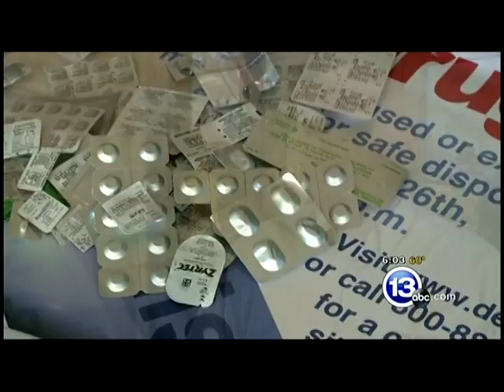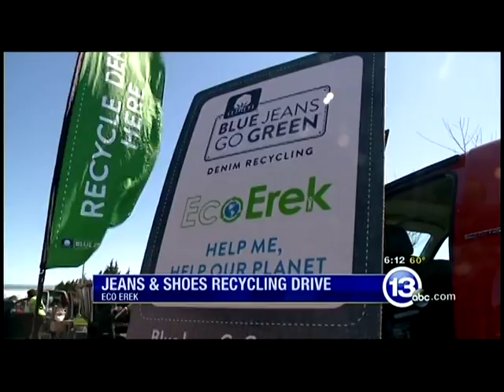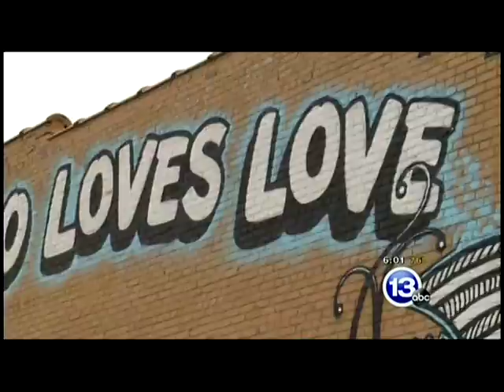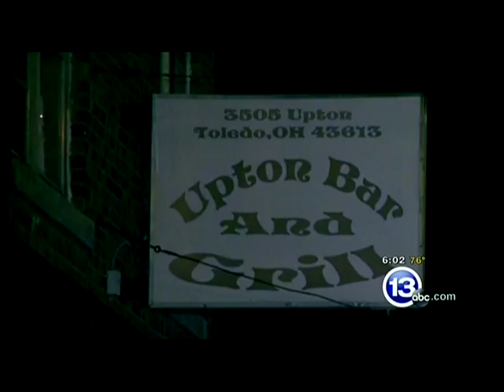Bill Hormann Anchor/Reporter Resume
Total 12:07

1) Anchor cast runs 6:11
2) Taxpayer Funded Murals Pkg runs 2:10
3) Field Anchoring from Opening Day runs 3:44

This is a quick representation of my anchoring, reporting and live field work.  I also serve as a panelist on station sponsored political debates and fill-in host on our public affairs programs.

Versatility and efficiency are my major assets.

Bill Hormann